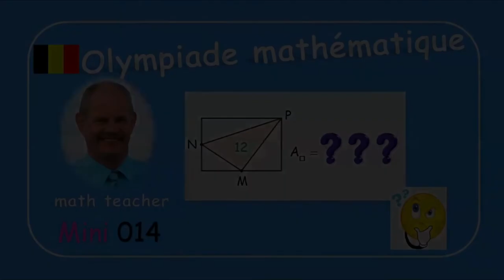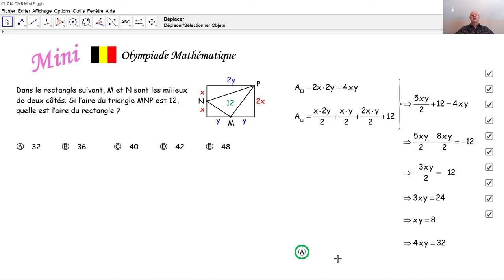Olympiade mathématique Mini 014